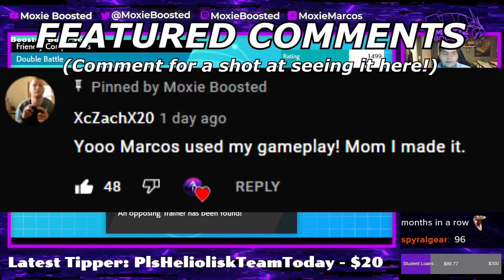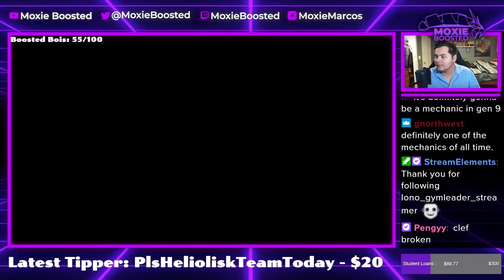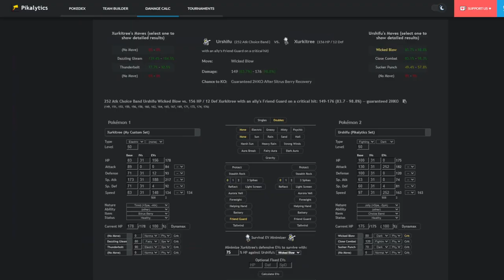CLEFAIRY CARRIES GAMES! | Pokemon VGC Spikemuth Cup Wi-Fi Battles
Baby pokemon broken.

5. Download and install OBS Streamlabs with my